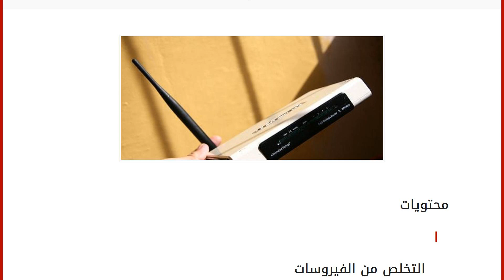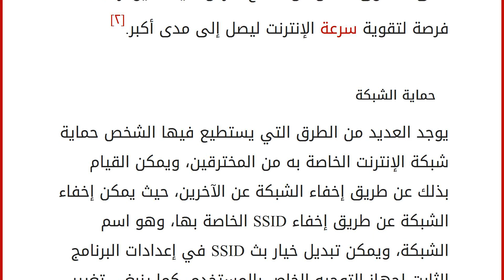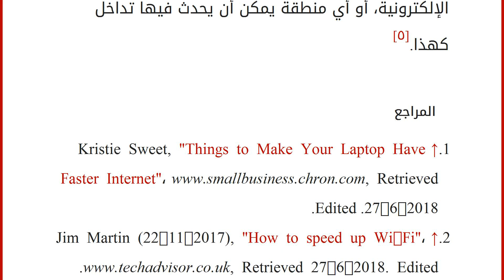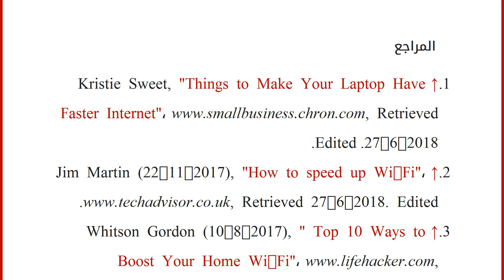كيف تقوي الإنترنت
إقراألمقال كاملا :
محتويات
١ التخلص من الفيروسات
٢ تغيير موقع الموجه
٣ حماية الشبكة
٤ التحويل إلى تردد 5GHz
٥ الابتعاد عن الأجهزة الإلكرتونية الأخرى
٦ المراجع التخلص من الفيروسات
يمكن أن يقوم الشخص بتثبيت وتشغيل برامج الكشف عن الفيروسات وإزالتها، حيث يمكن أن تسبب الفيروسات، وأحصنة طروادة، والأدواري إبطاء في أداء الجهاز، وفي سرعة الإنترنت فيه، لذا يُنصح بتحديث برامج مكافحة البرامج الضارة، وتشغيلها بانتظام للمساعدة في منع حدوث المشاكل، كما يمكن القيام بتثبيت تحديثات الأمان، وتوفير الحماية مثل جدار حماية ويندوز، فقد تساعد الترقية إلى أحدث إصدار من نظام التشغيل والمستعرض إلى زيادة مستوى الأمان وسرعة الإنترنت.[١]
تغيير موقع الموجه
يوصى بوضع أجهزة التوجيه في أماكن مفتوحة، حيث إن وضعها تحت الأرائك، أو مخبأة في الزاوية سيُضعف سرعة الإنترنت، يعتبر مركز المنكزل أفضل موقع لوضع جهاز التوجيه فيه، ولكن قد يشكل ذلك مشكلة ل